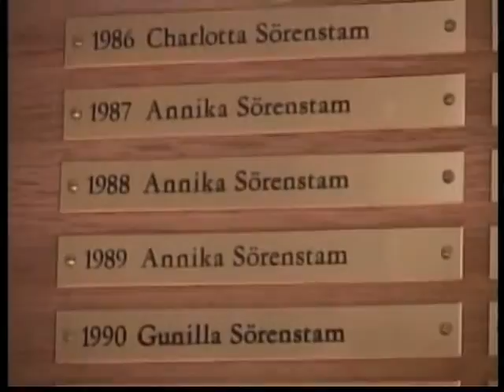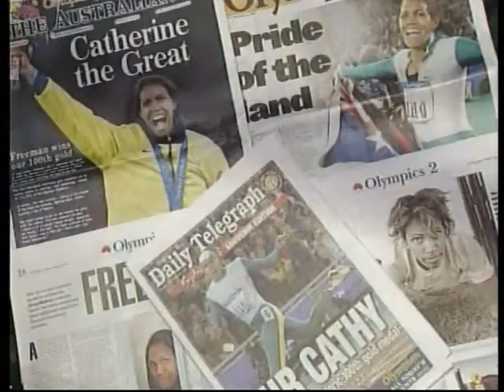CHAMPIONS THE PAL 480pEP02 -13F